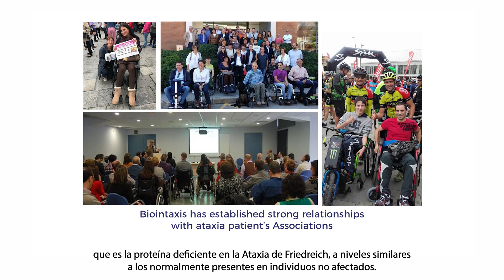Biontaxis S.L.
Biointaxis is a young spin-off biotechnological company developing a treatment for Friedreich's ataxia, a rare disease characterised by neurological and cardiac defects.